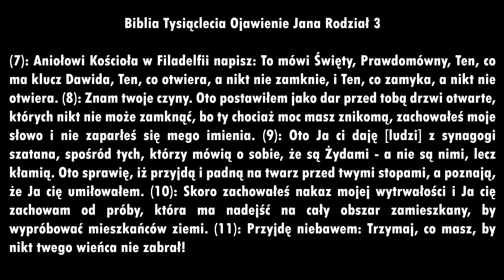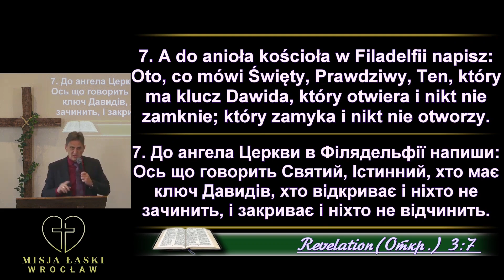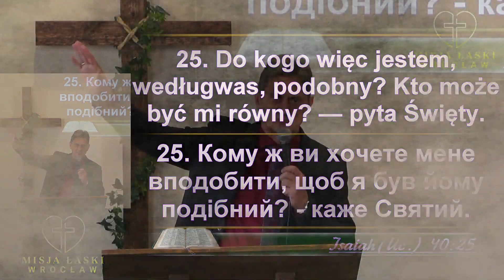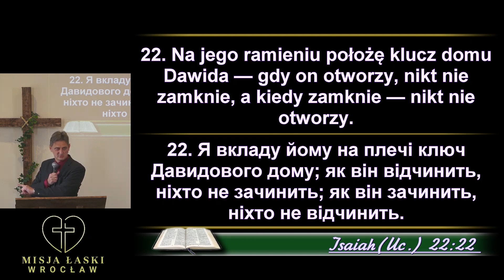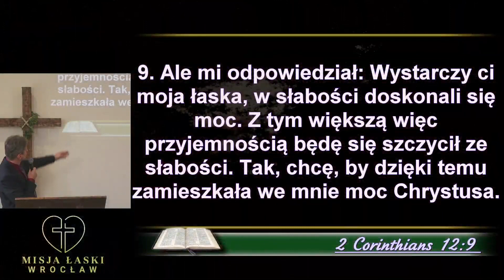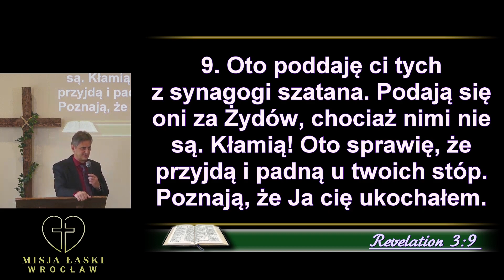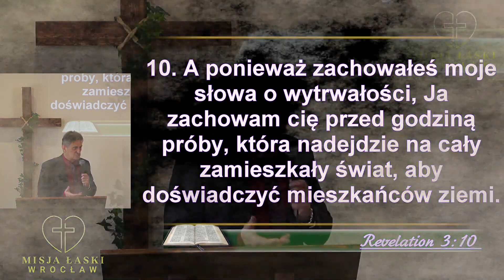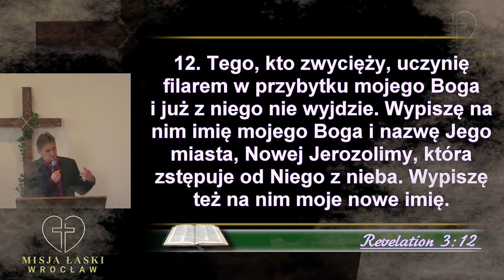8 Objawienie Jana 3:7-13 Zwycięski kościół o niewielkiej mocy